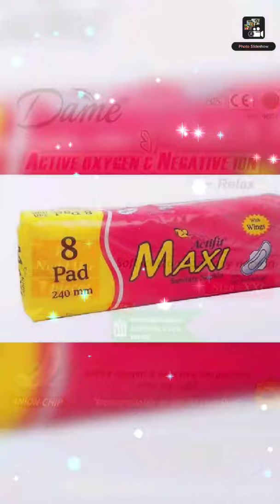S R HYGIENE PRODUCTS PVT LTD ( PUNE)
ADULT & BABY DIAPERS & SANITARY NAPKINS